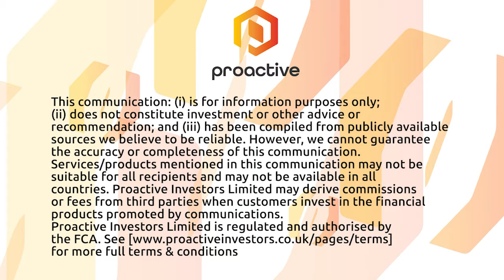Element 29 Resources begins drilling at its Flor De Cobre Copper Project in southern Peru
Element 29 Resources Inc CEO Richard Osmond tells Proactive the Vancouver, Canada-based copper exploration and development company has begun drilling a 3,700 meter drill program at its Flor de Cobre Copper Project in southern Peru.

Osmond says the aim of the drill program is to validate 9 holes already drilled at the property with a historical resource estimate of 57.4 million tonnes of 0.67% copper.